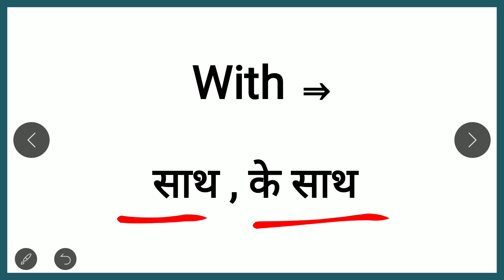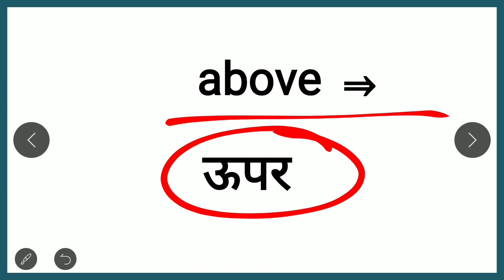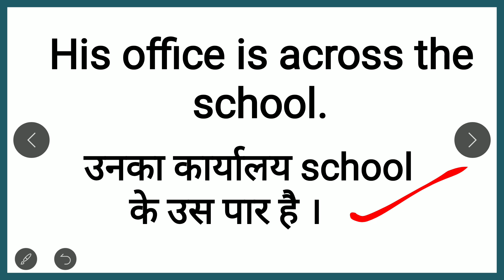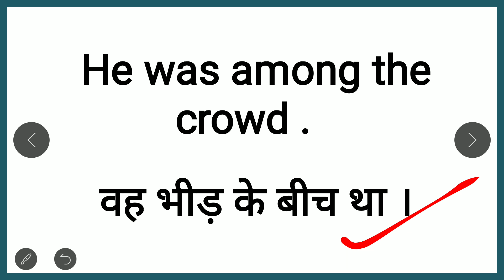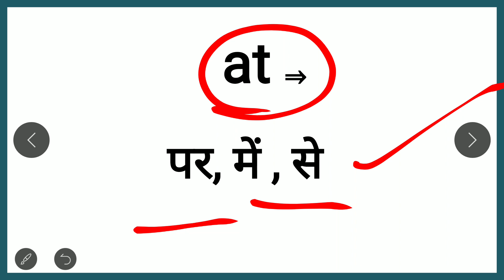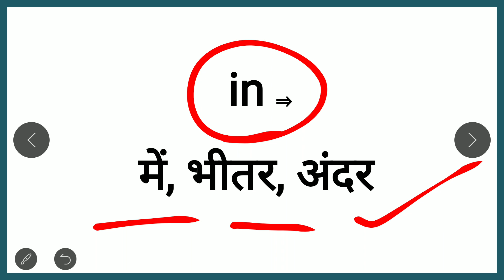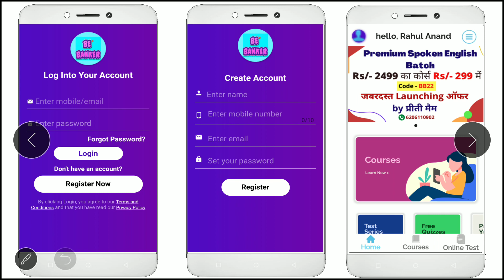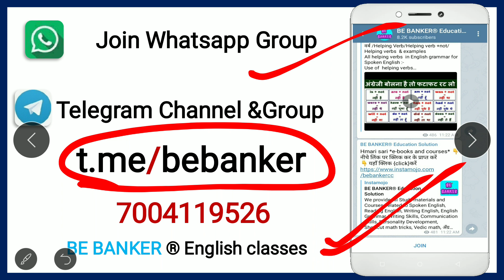Important English Words Meaning/ Word Meaning in Hindi/ Vocabulary Words/English Speaking Practice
English Word Meaning/ बेसिक वर्ड मीनिंग याद करें /English Speaking Practice/ helping verb uses
लिंक पर क्लिक कर हमारे App - Be Banker English को इंस्टॉल करें👇👇👇👇👇
 और Rs/- 2500 का कोर्स करें मात्र Rs/- 299 में।
 by Priti mam  kya aap daily  English ki practice karna chahte hain , to ye ha daily words. Now practice and learn.

Our video lesson contents is all about learning english
If you ask  how to speak or tell, read, write  fluent english easily at home and improve  or enhance/ spoken english practice and english speaking course videos & daily use english/  jaldi english bolna kaise sikhe aur bole, likhe aur padhe/ अंग्रेजी कैसे सीखे, बोले, पढे, लिखें/ अंग्रेजी सीखने का आसान तरीका/ bina atke angreji  kaise bole, sikhe, padhe
We will tell you.